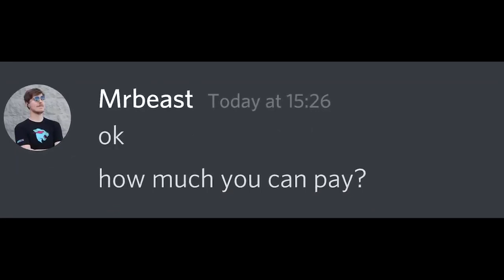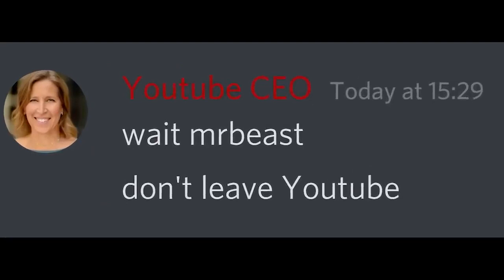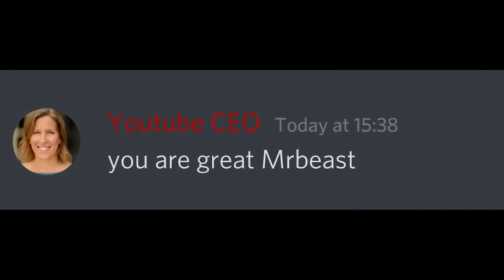When NETFLIX buys MrBeast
The ending will shock you.